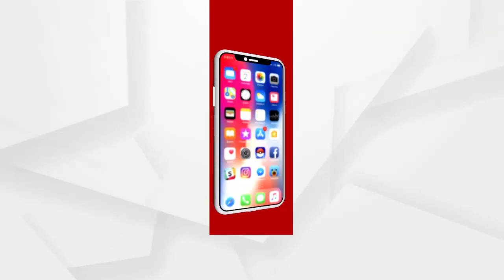ରାସ୍ତା କଡରେ ଠିଆ ହୋଇଥିବା ଟ୍ରକକୁ ଧକ୍କା ହୋଇ୨ଟି ଟ୍ରକରେ ଲାଗିଲା ନିଆଁ